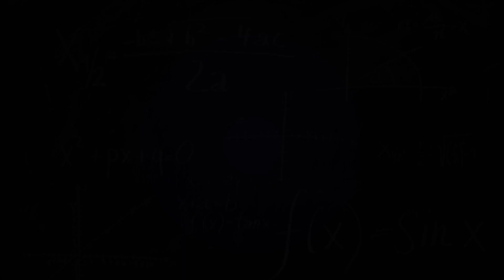100 dni do matury Dzień 21 JAK LICZYĆ GRANICE CIĄGÓW MATURA 2023